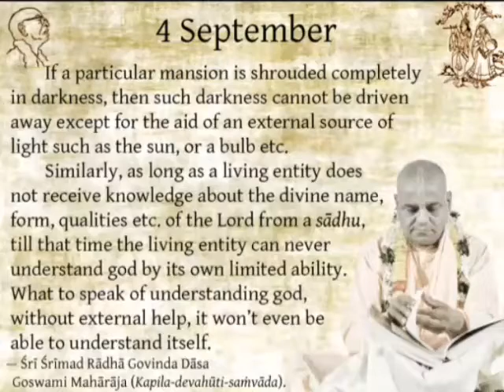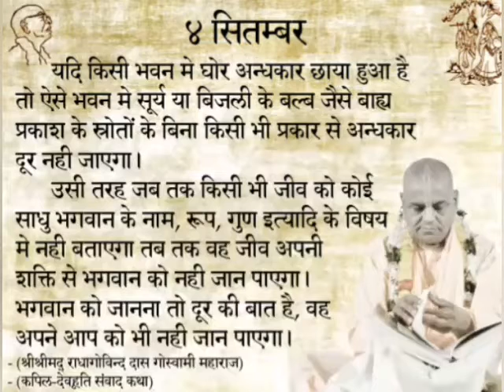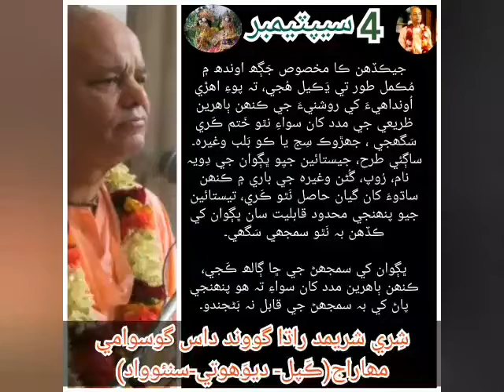(04 september Quote in English,Hindi,Sindhi) *Śrī Śrīmad Rādhā Govinda Dāsa Gosvāmī Mahārāja*